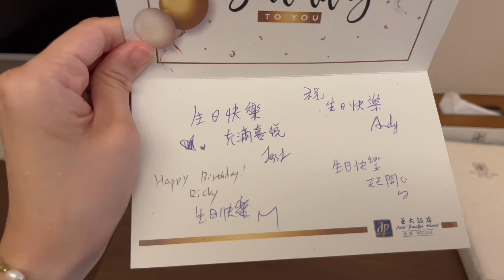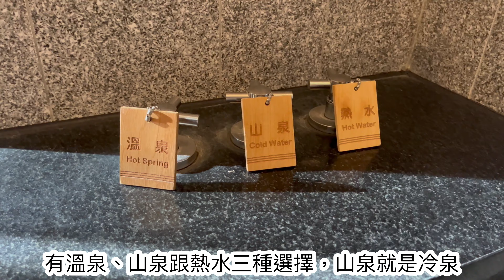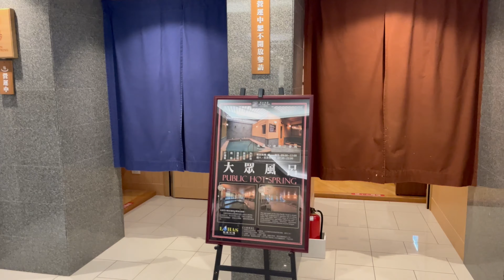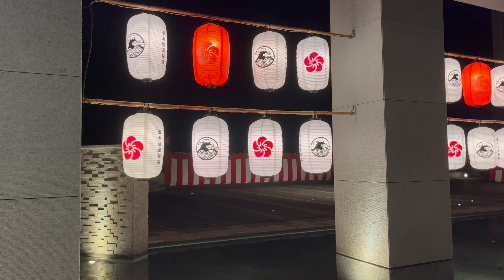北投亞太飯店｜因為XX而被免費升等了房型？！一次開箱兩種房間+綠漾餐廳早餐介紹！